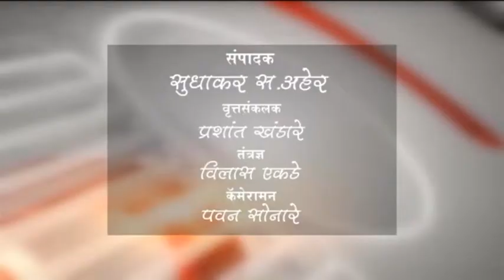मोताळा - R K पाटील उर्फ़ भाऊसाहेब यांचे निधन